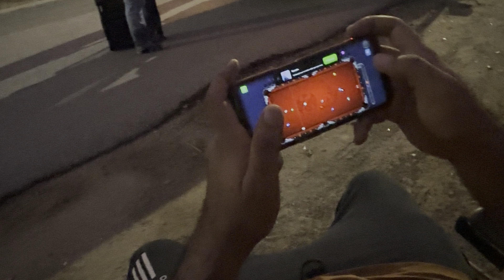Visit saudi village|🤫very dangerous🔫 tribe 🗡️ in saudi arab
ʿAsir (Arabic: عَسِيْر, romanized: ʿAsīr) is a province (Arabic: مِنْطَقَةُ, romanized: minṭaqah) in the southwest of Saudi Arabia, which is named after the ʿAsīr tribe. It has an area of 76,693 square kilometres (29,611 sq mi), and an estimated population of 2,024,285 (in 2022).
Asir is surrounded by Mecca Province to the north and west, Al-Bahah Province to the northwest, Riyadh Province to the northeast, Najran Province to the southeast, and Jazan Province and the Yemeni Muhafazah (Governorate) of Sa'dah to the south.

list=PL8ker_Cl1h2K24DmgHH4QRwF0WVum4oRN